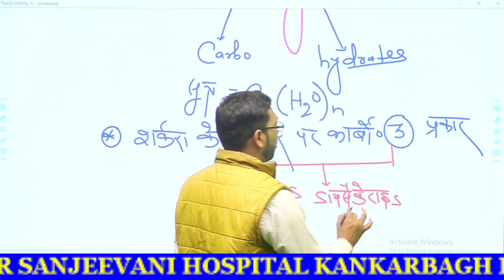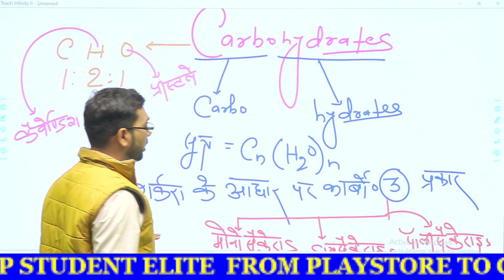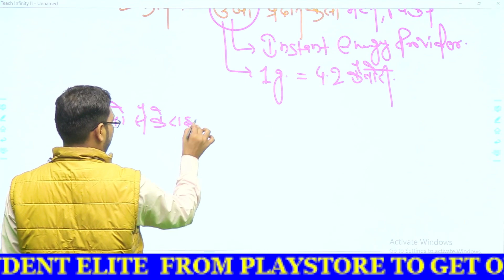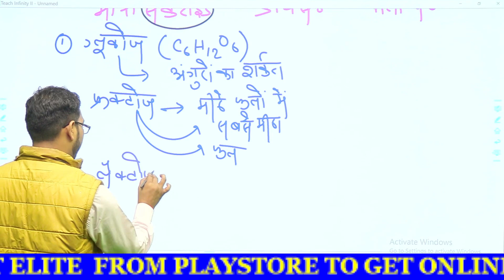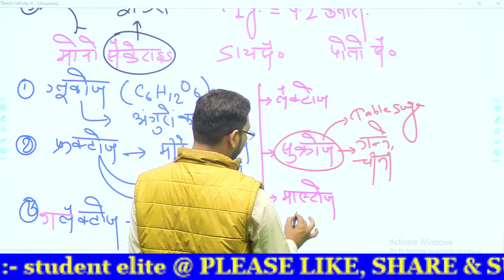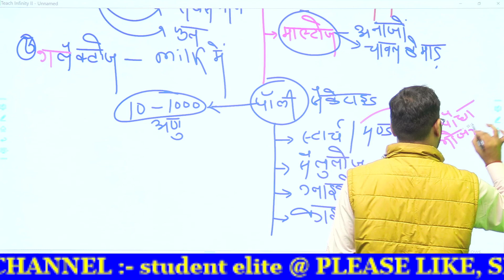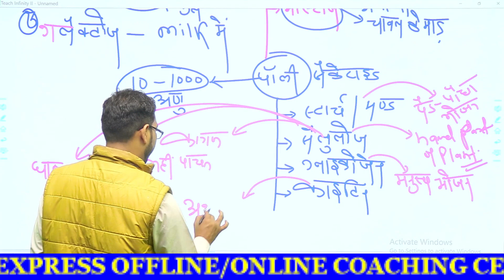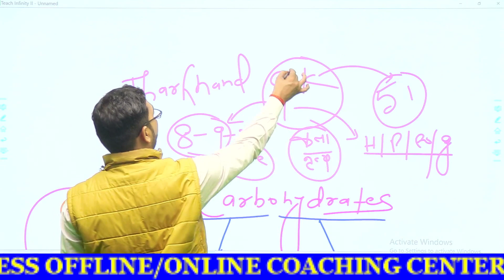कार्बोहाइड्रेट्स एवं उनके प्रकार । Carbohydrates - Definition,Classification,Function | Kajal sir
आज के वीडियो में कार्बोहाइड्रेट क्या है और कार्बोहाइड्रेट कितने प्रकार का होता है तथा कार्बोहाइड्रेट के उदाहरण बताया है ,
in this video i have discussed about Carbohydrates and Carbohydrates classification or types of Carbohydrate and Carbohydrates example .
1. मोनोसैकेराइड्स ( Monosaccharides )
2. पॉलिसैकेराइड्स ( Polysaccharides )
3. ओलिगोसैकेराइड्स ( Oligosaccharides )
4. डाइसैकेराइड्स ( Disaccharides )